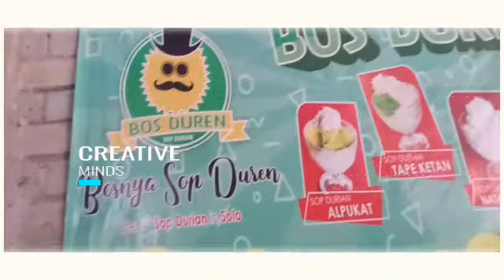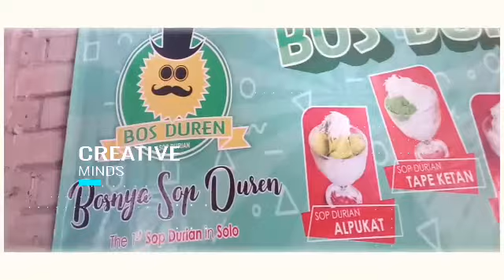Durian Kuliner Solo yang wajib dicoba - Bos Duren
Alamat nya di Barat Angkatan Udara Colomadu
Harga mulai 10rb aja dijamin puas dan mantap,yuukks buruan kesana